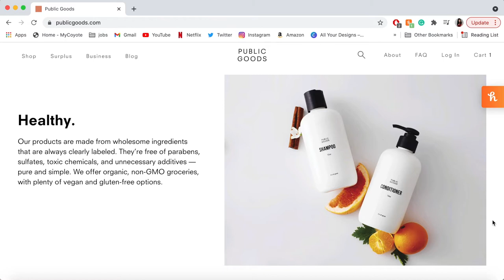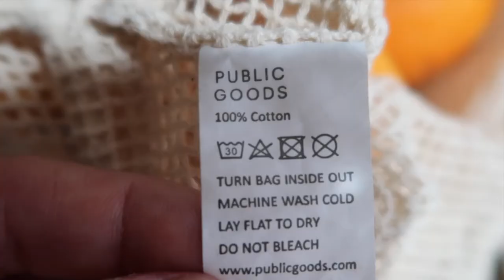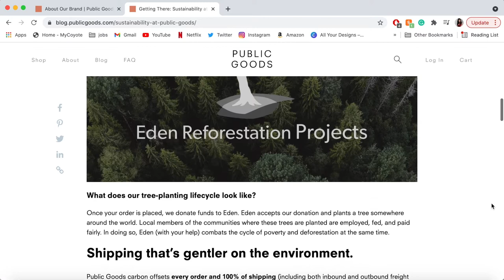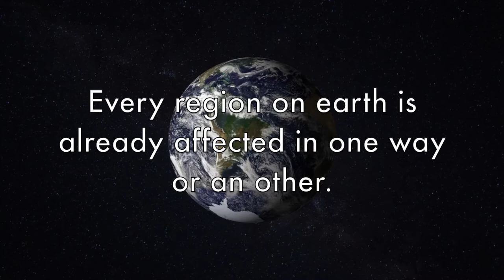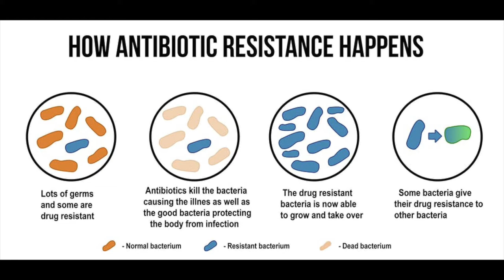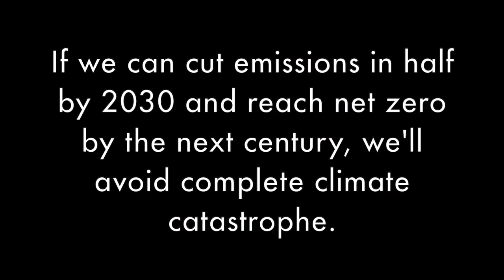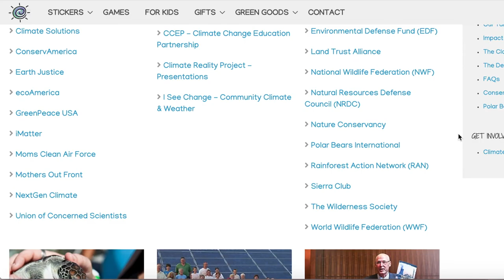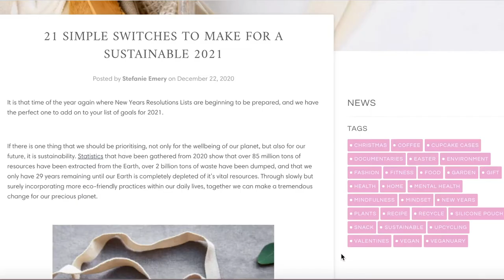How to Live Sustainably | vegan, eco-friendly & sustainable living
✨open me ✨

Hey, guys! This video discusses the importance of living a sustainable and eco-friendly lifestyle to combat the negative effects of climate change. This is something I'm very passionate about and hope you are too!
-Lyss